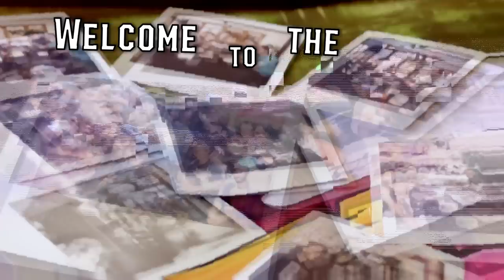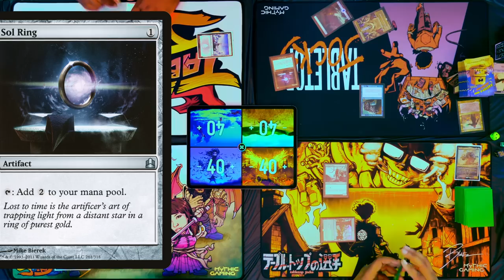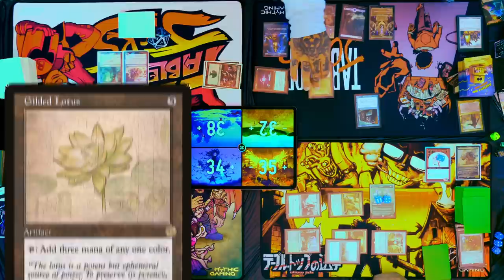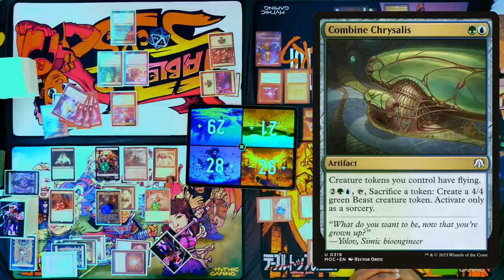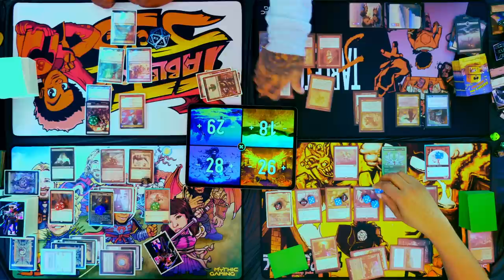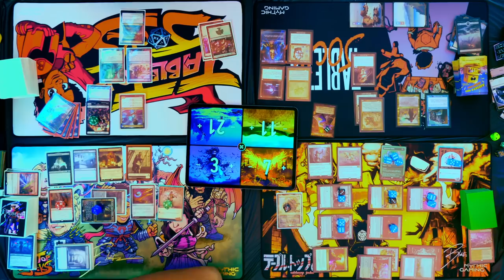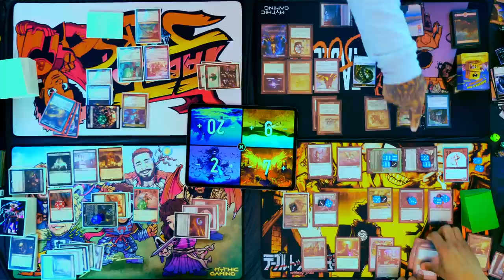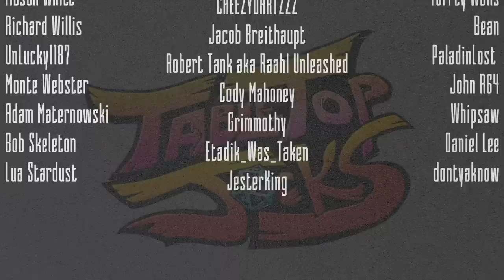Commander Gameplay-The Cookout ‘23 Devin vs Power Dragn vs Blackneto vs Indy2Raw